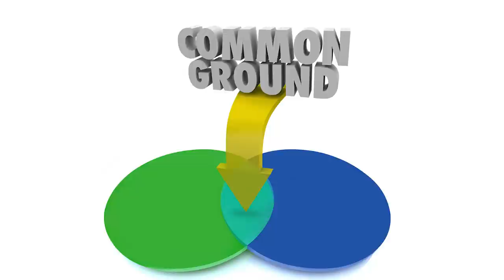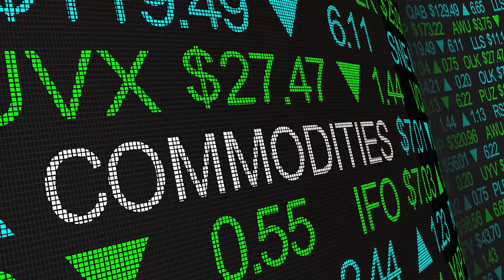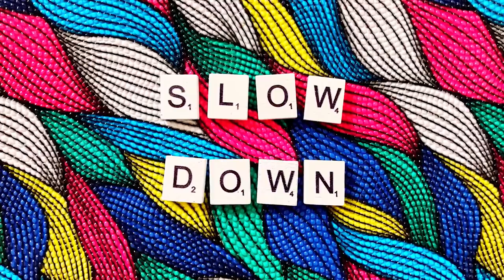How to BUILD RAPPORT & Get What You Want in a Hostile Environment.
Building Rapport is the art of establishing a relationship with someone who is predisposed to not like you or to not trust you. Let’s talk about some considerations for building rapport to include: Finding Common Ground, Tribe, Appearances, Kissing the Ring, Commodities, Gifts & Timing.  It isn’t about being false & manipulative… It is about being smart & deliberate.

Special Thanks to PFC Simon Lee